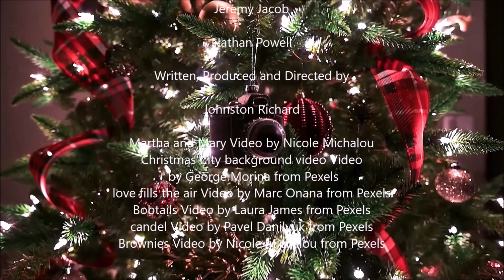Best Part of Christmas Johnston & Friends at Christmas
Lyrics Included Below...
Wishing you the Spirit of Christmas which is peace. Ushering in the joy and the warmth of Christmas filled with Love, Hope and Comfort. May you find what you are looking for, may you find the "True North", May you find "Christ"  who is the best part of Christmas. Wishing you a truly blessed Christmas.

The Best Part of Christmas (Lyrics)
Written and Composed by Johnston Richard

Sleigh Bell are ring-a-ling
The Bright stars are twinkling
It’s Christmas Eve hustle in town
A family in a little town
Is busy preparing
Get ready for Christmas is here
Martha is busy She’s got lots to do
But Mary sister is still
Are you not anxious like Martha your sister
She’s worried about so many things

Chorus:
Christmas is not about dresses and things
It’s not just about the fun the season brings
Christmas is all about the King for He is
Cos Jesus is The Best part of Christmas

Too many times around this season
I’ve been like Martha too
Worried and anxious losing my focus
Caught up in the Christmas yule
A season to love a season to give
Wrapping gifts with papers and strings
Love is the focus the best part of Christmas
Love fills the air this Christmas season